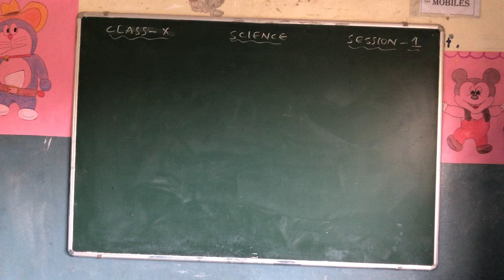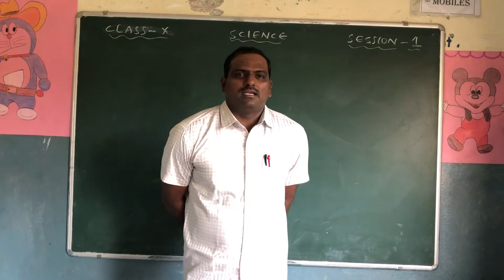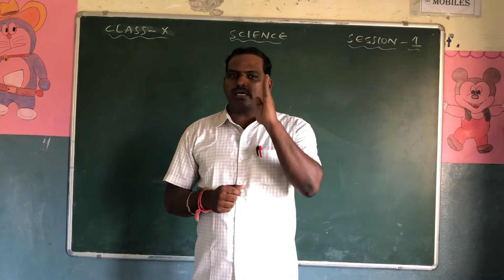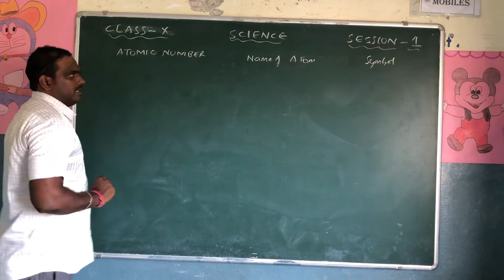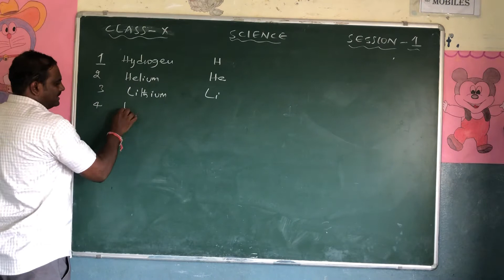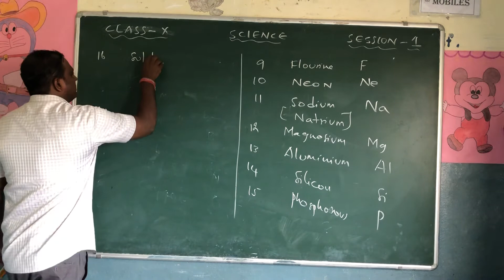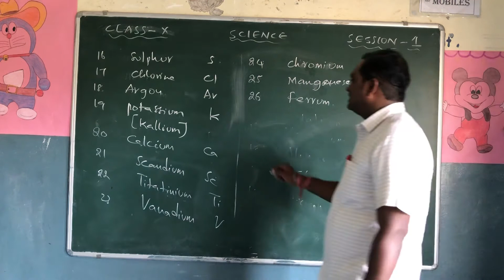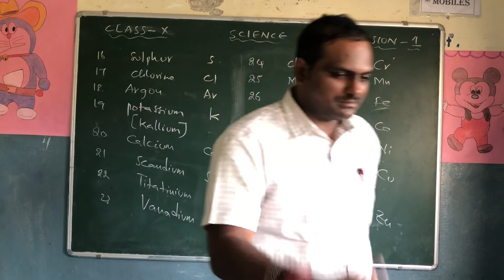Class 10 science session 1